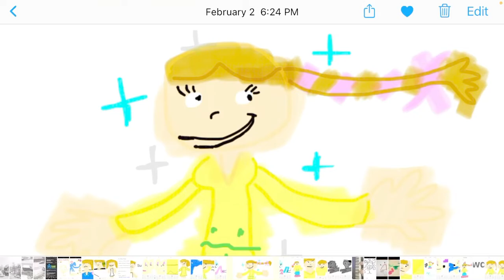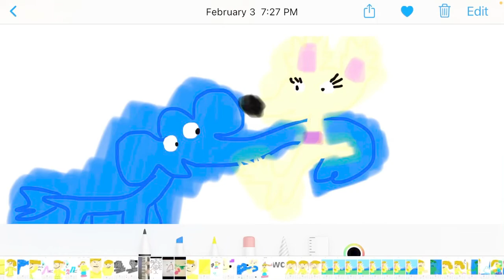Kathy Ronald and Elliot nim’s island 🌴 at the ball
The second song fits in my scene of Kathy Ronald and Elliot nim’s island 🌴 called at the ball